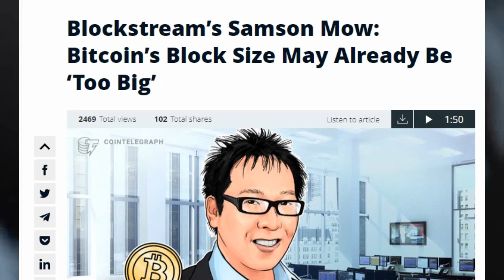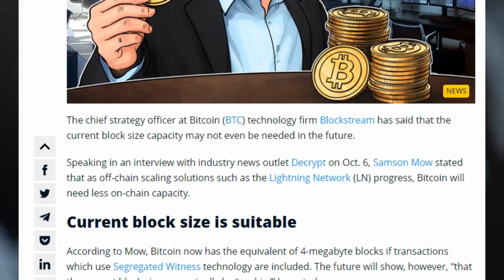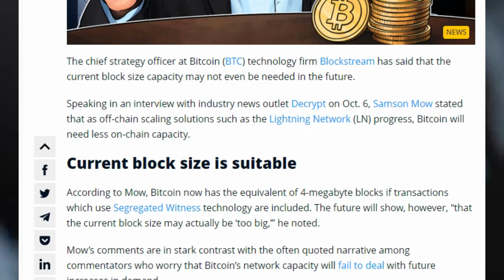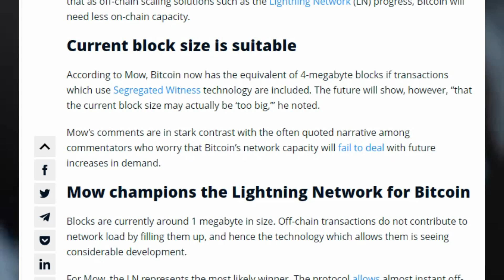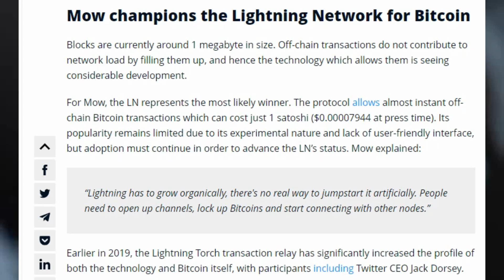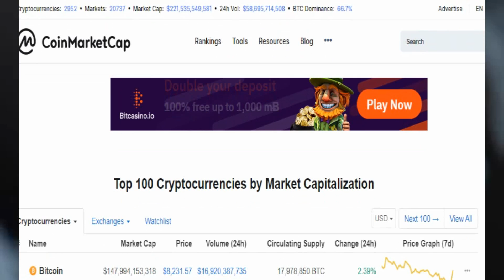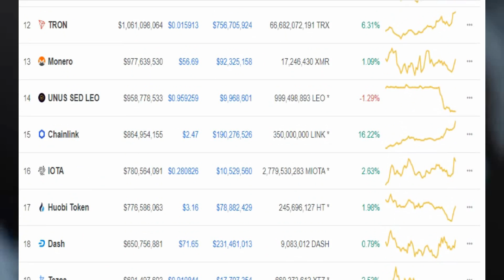Quantum computing and btc scaling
litecoin  LZHVqUWe8JE2PrBS7AuFU3eYgKGYPKnhpe   bitcoin  1P6yTbb7CJJVpsDUKpi2VH6CMSsc6uN8jM